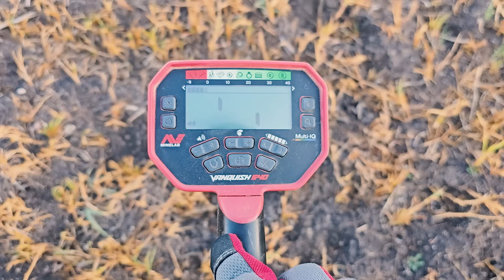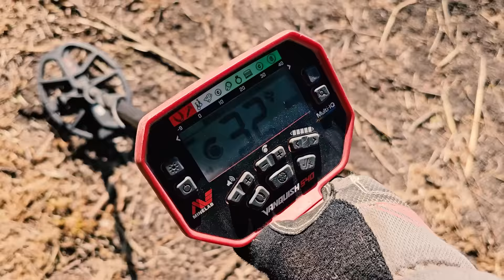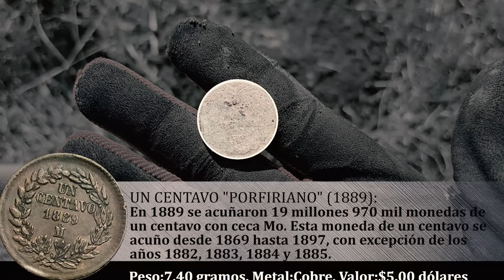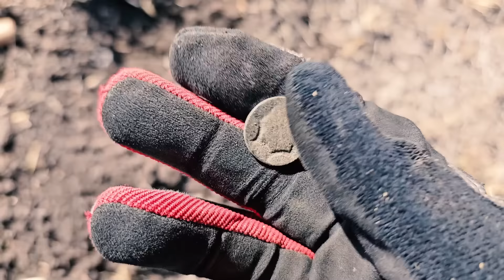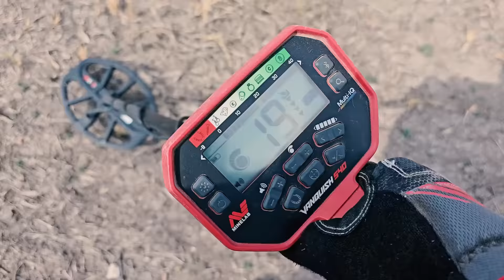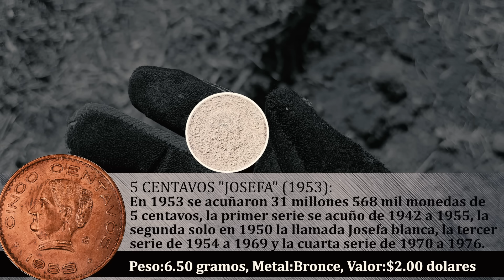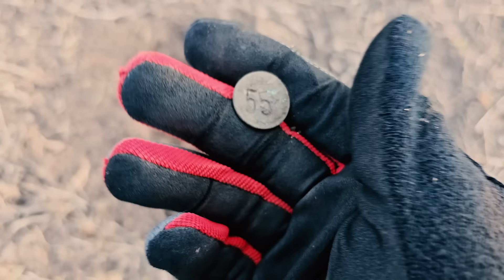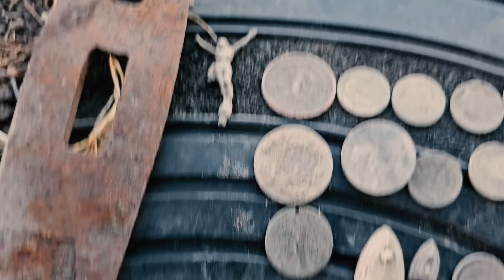Sorprendidos Quedamos de lo que Encontramos en esta Hacienda!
Primera vez que encuentro una así!

Compañeros en esta ocasión regresamos al estado de Guanajuato dónde la semana pasada encontramos muchas monedas enterradas en dónde hace muchos años se encontraba una antigua hacienda que desapareció por completo, como era de esperarse nuevamente quedamos sorprendidos de la gran cantidad de monedas enterradas que se pueden encontrar en este antiguo lugar!.

Acompáñame en esta nueva aventura en busca de tesoros, reliquias y mucha historia para que descubras que fue lo encontramos en este lugar!.

Uso DETECTOR DE METALES marca MINELAB modelo VANQUISH 540, EQUINOX 600 y MANTICORE

Cámara de acción marca GO PRO BLACK HERO 9

Cámara de mano marca OLYMPUS TG 5

Cámara de celular marca HUAWEI NOVA 5T

Drone marca DJI MAVIC AIR 2S